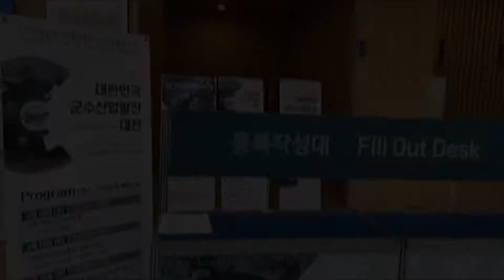2022 대한민국 군수산업발전대전 (with zSpace)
2022 대한민국 군수산업발전대전에 베스트텍이 참가합니다.

- 일시: 2022년 6월 15일 (수)~ 17일(금)
- 장소: 대전컨벤션센터 (DCC) 제2전시장
- 부스 번호: B2-6